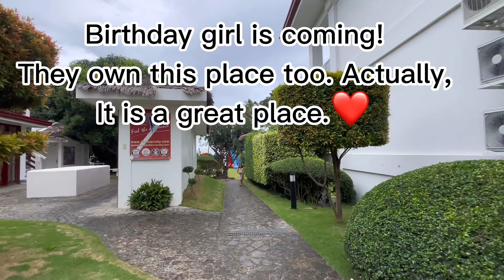Irie’s classmate’s Birthday!!!❤️🎉